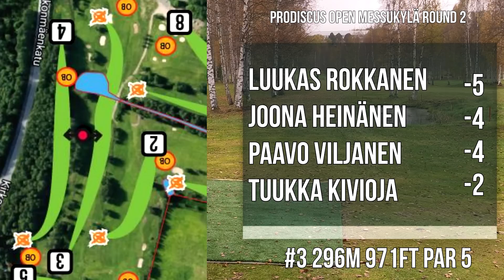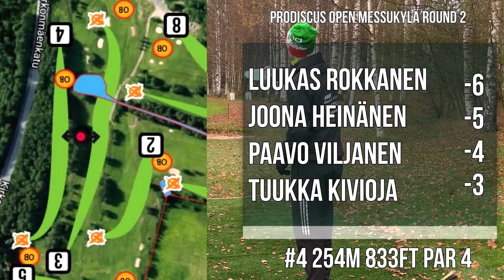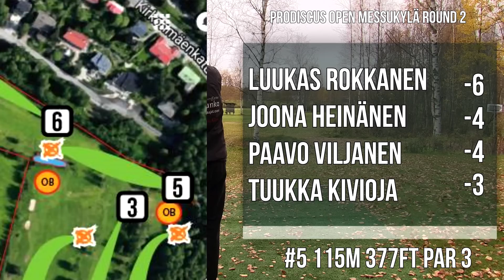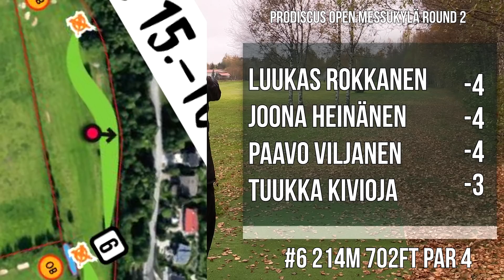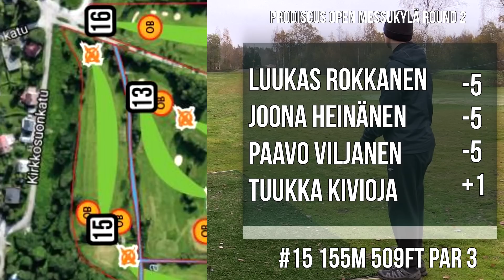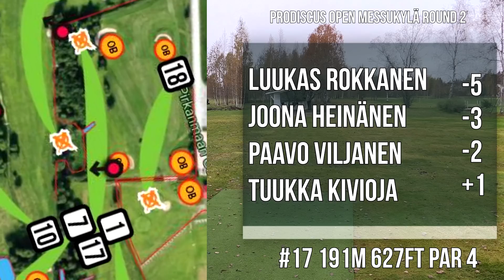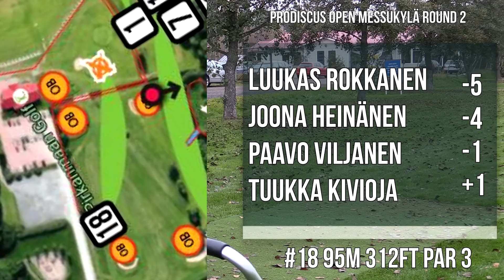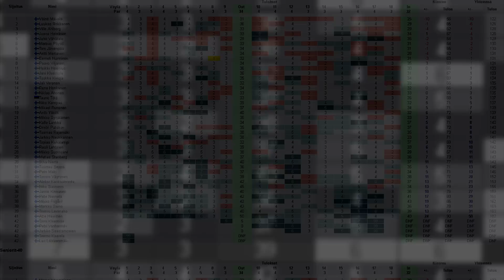lcgm8 Disc Golf - Prodiscus Open Messukylä Round 2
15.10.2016 Messukylä Golf Center, Tampere.
18 hole course, length 3311m 10863ft.
Players: Luukas Rokkanen, Joona Heinänen, Paavo Viljanen and Tuukka Kivioja. Joona's caddy and background vocals Mr. Frost Line: Nils Iso-Markku.